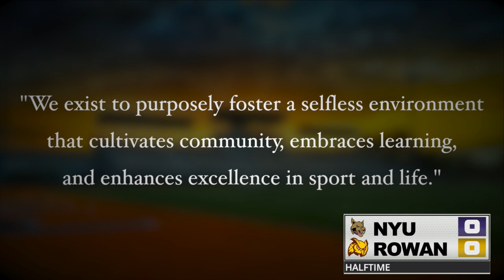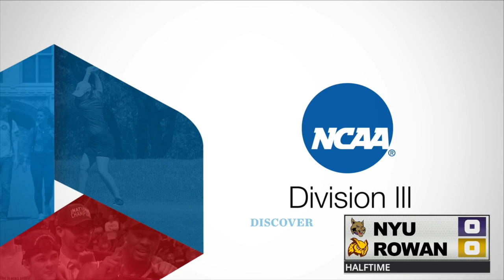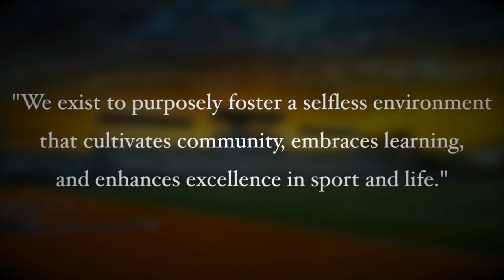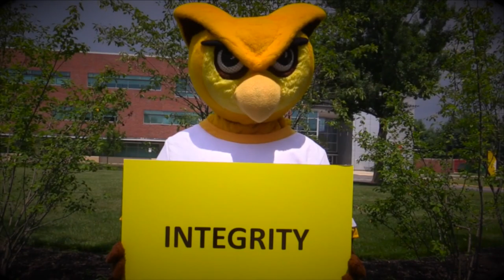2018 Rowan Men's Soccer vs. NYU | Gilmore Alumni Classic | 9/1/18